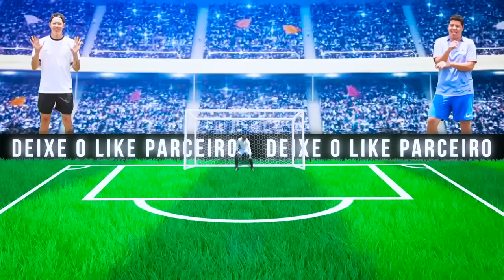DESAFIO DA BOLA DA SORTE!! *DEU CONFUSÃO 😬 (VITOR x ISAAC)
Gravamos no melhor campo de SP, reserve sua quadra e avisa que foi nois que indicou: @arenaibirapuera